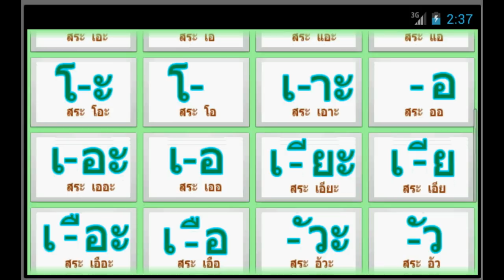เรียนรู้สระไทย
ฝึกออกเสียงสระไทย

หาสินค้าถูกๆ ดีๆ โดนๆ จาก Lazada ได้เลยครับ